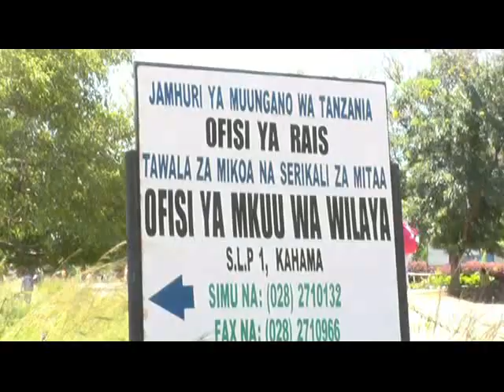KILIO!! WACHIMBAJI WALIOFIWA NA WENZAO WAWILI NDANI YA MGODI WA MWIME SHINYANGA.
Wachimbaji wadogo katika Mgodi wa Dhahabu wa Mwime kwenye mkoa wa Madini wa Kahama wamelalamikia kukosekana kwa Usalama kwenye Mgodi huo hali inayotajwa kusababisha vifo vya wachimbaji wawili hivi karibuni.